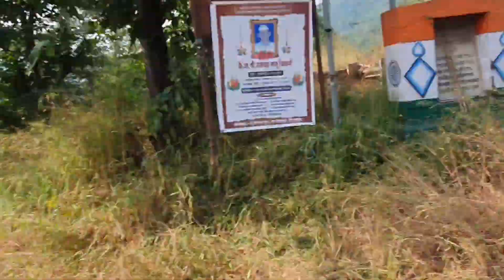Kashedi Ghat Mumbai Goa Highway Road Letest Updates| Mumbai Goa Highway NH 66 | Bhogav To Poladpur